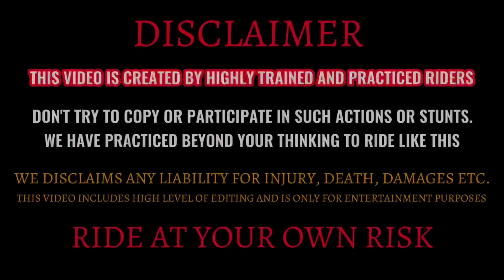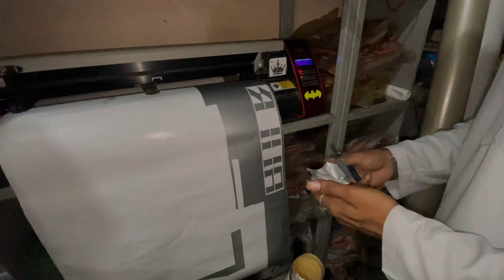Cute girls reactions 🥰😍|modifications on my dominar 🥵👀reaction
Keep supporting me my YouTube family ❤️🥰